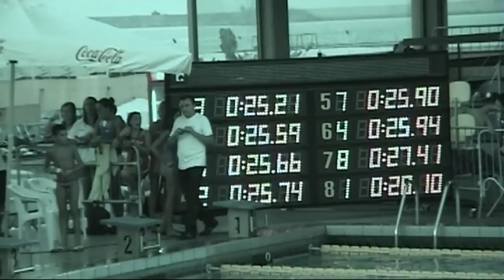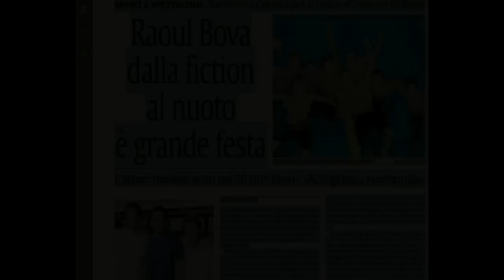Come un delfino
Trofeo di nuoto "Come un delfino" organizzato dalla FIN Sicilia nella piscina comunale di Catania delle Plaja, in occasione delle riprese televisive dell'omonima finction interpretata da Raoul Bova. Nella clip, la gara finale a cui ha partecipato lo stesso attore con altri atleti vincitori delle gare precedenti.